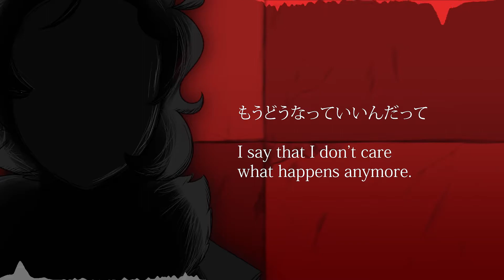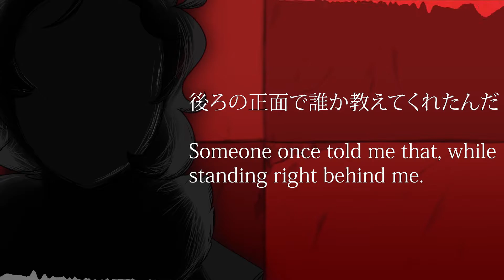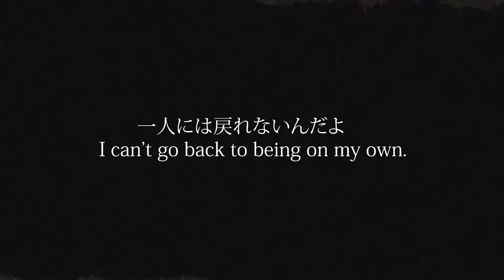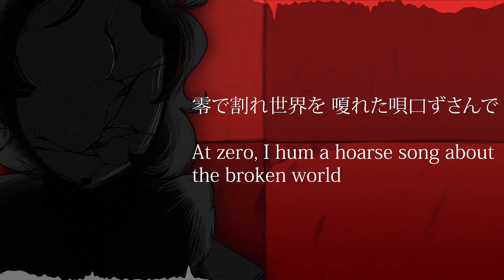【KAITO V3】 Alter Ego 『オルターエゴ』【VOCALOIDカバー】【OC PV】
UST : 月見屋シズク / tsukimiya
Translation : Anonymous + Migu39

Hellooooo this is the quickest I got a video done in a while, oops!

If you have no idea what's going on in the video, don't worry, I have no idea either!

That's half a lie. I have thoughts. That's why this video is made the way it was in the first place. But I won't actually explain it at all.

I WILL, however, say that I feel like the 'you' referred to in the song is probably more than one person in the context of this specific video. And I'm not quite sure 'how' the final verse is being sung either, until the last line. Who knows though, just fun little thoughts.

I had wondered for a while how to go about my Vocaloid covers videos, but-- I might stick with drawing little things for my OC's for them instead of my personal versions of the vocaloids, which-- became these OC's in the end.

This video also includes the idea of a friends OC too, so that's fun.

Tuning this was also interesting, the only thing that seemed to actually transfer through from the UST was during the. mid-portion? the part mentioning the boy/girl. so I just lowered the sensitivity on that part and didn't touch it so much, but every other area I went through to try tuning myself.

I do admit, I do covers with KAITO because I like KAITO even if maybe some other voices might work better-- but also the original having a softer Miku voice had me be like 'well i always use some mix of whisper and soft with maybe a hint of straight, so you know what!'

I think it came out decent? But I do admit I never know what I'm doing mixing-wise, and perhaps add too many effects on it. but my weird ears likes it, so. Shrugs!

Oh yeah-- I tried out aviutl for this? But uhhh. ...aside from some things like some movements and the wave functions, went ahead and did a lot of this in Premiere. I want to learn aviutl, but. ...admittedly my attention is bad with the available tutorials, hahahha.

It was a learning process though! I finally figured how to do some things a little easier in premiere, which is nice.

Anyway! yeah!